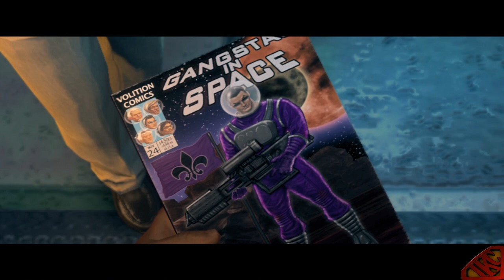Saints Row The Third Campaign Mode - Nyte Blayde's Return Feat. IpodKingCarter